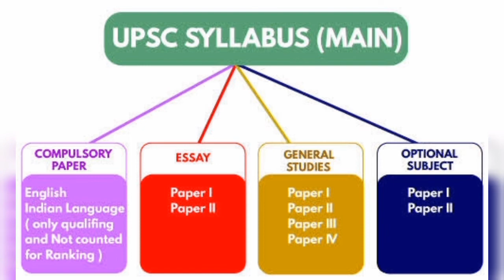Upsc Exam pattern||prelims and mains exam pattern